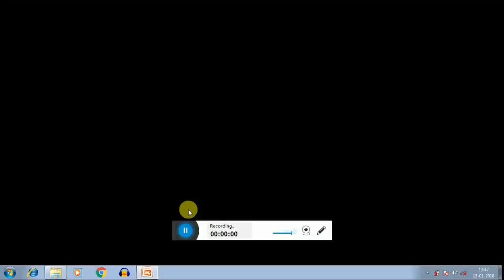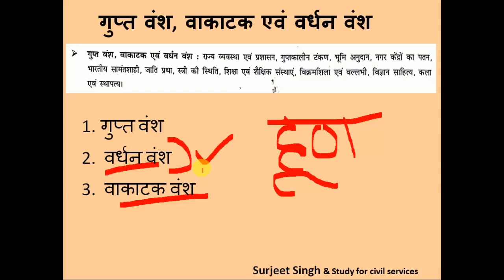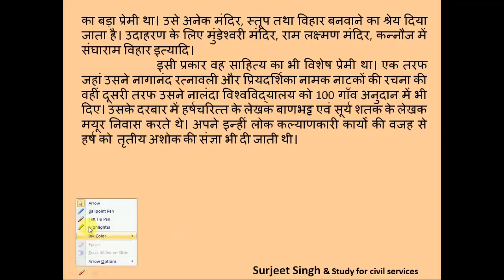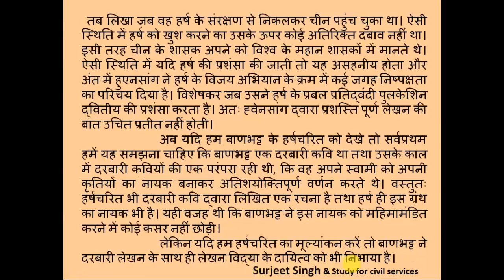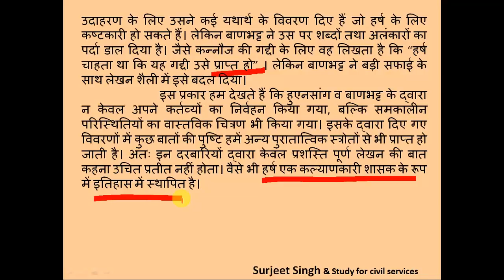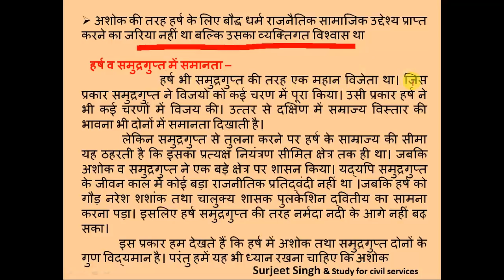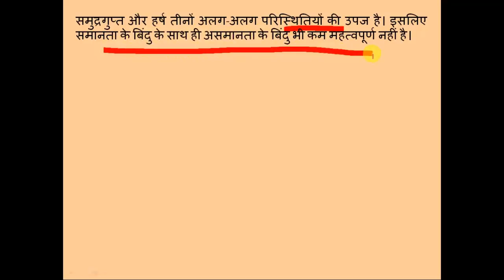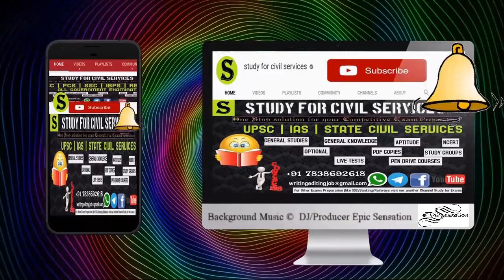वर्धन वंश history optional for upsc uppsc bpsc lecture 26 vardhan vansh empire